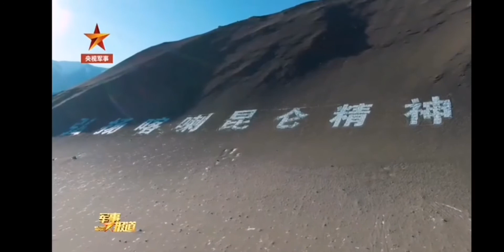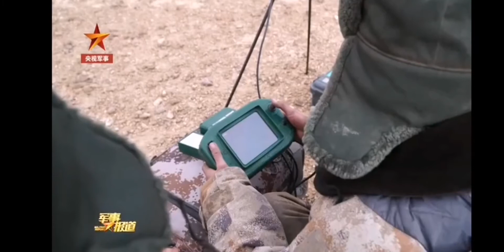这段视频，还原了喀喇昆仑那场英勇战斗……